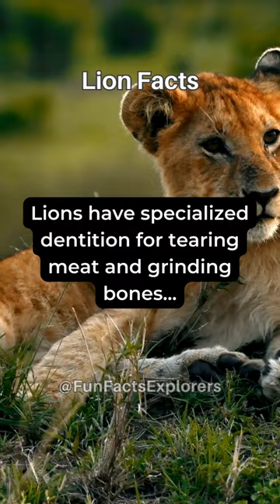Bite-sized Wonders: Lion Dentition and Feeding Habits Unveiled! 🦷🦁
Take a close-up look at the fascinating world of lion dentition and feeding habits in this short video! 🌿📽️ Uncover unusual facts about the incredible teeth that make up a lion's formidable bite, and explore the unique feeding behaviors that define these apex predators.

Discover extraordinary details about how lion dentition, from razor-sharp canines to powerful molars, plays a crucial role in their hunting and eating rituals. It's a captivating insight into the specialized adaptations that make lions the kings and queens of the dining table in the animal kingdom.

Join us for a quick safari into the intriguing realm of lion dentition and feeding habits and gain a deeper appreciation for the remarkable features that aid their survival. 🦁🍽️ animals lionteeth 🌍🐾